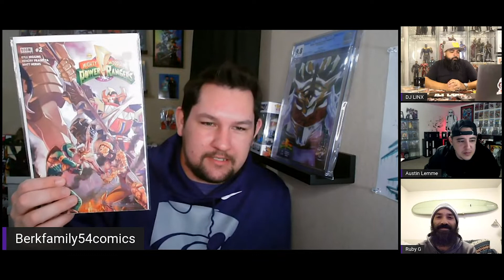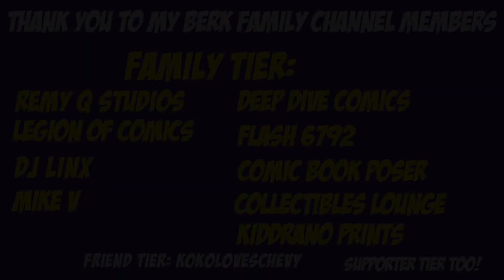UNBOXING COMICS FROM RUBEN GUZMAN | AOK | TMNT | POWER RANGERS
Today's video is an except from Monday's members only livestream where I unboxed a really cool AOK from Ruben Guzman.